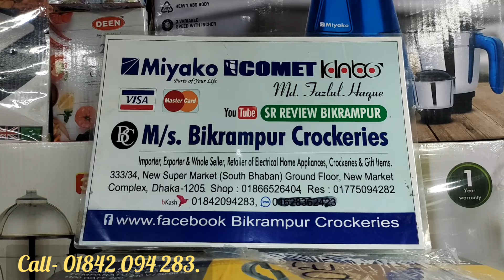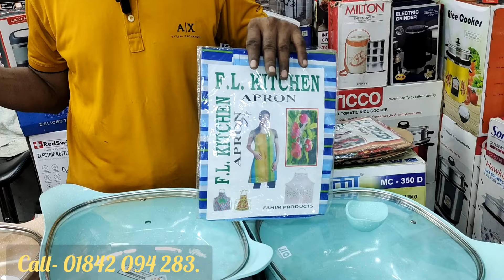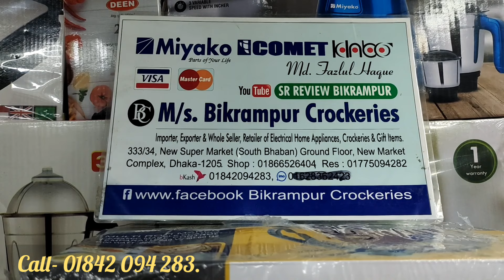jio মার্বেল রান্নার হাড়ি সেটের দাম জানুন.